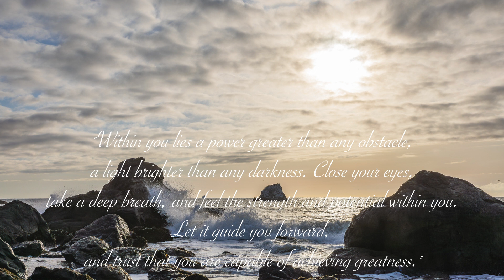1 Hour Relaxing Music for Meditation, Yoga & Stress Relief